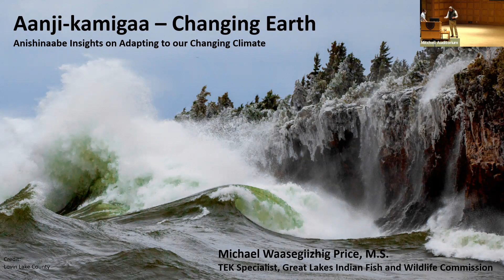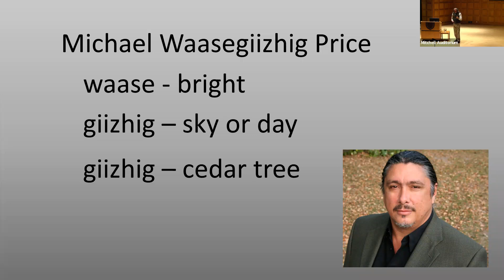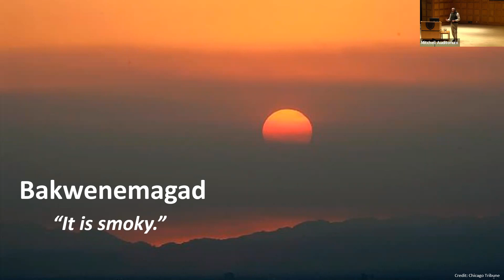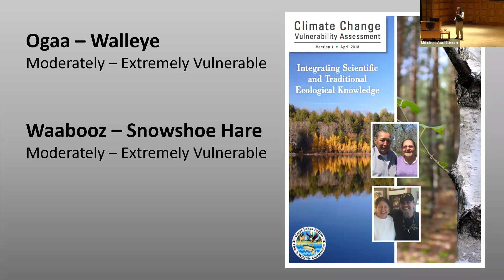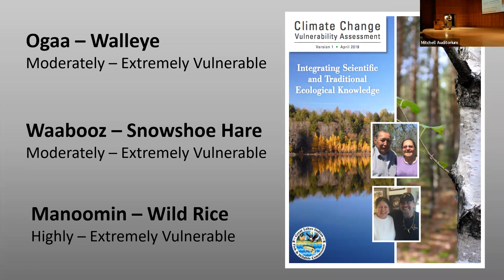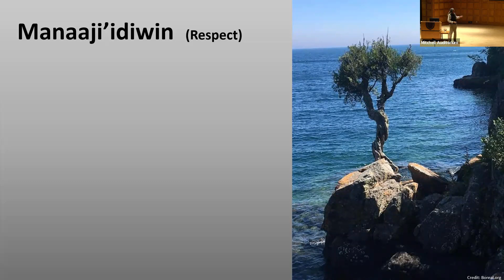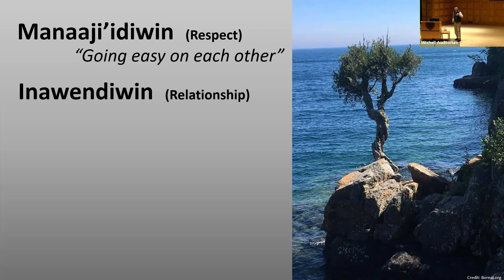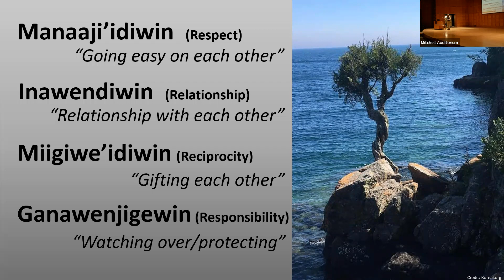Aanji-Kamigaa—Changing Earth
Anishinaabe Insights on Adapting With our Changing Climate

As our changing climate impacts patterns and relationships throughout the world, how can we respond in ways that support our personal and planetary wellbeing? Michael’s talk will focus on how Anishinaabe knowledge provides insight and guidance on adapting with Mother Earth's changing climate.

Michael Waasegiizhig Price is the Traditional Ecological Knowledge Specialist at the Great Lakes Indian Fish and Wildlife Commission headquartered in Odanah, WI. He is Anishinaabe and an enrolled member of Wikwemikong First Nations in Canada. His role as TEK Specialist involves integrating Anishinaabe language and cultural perspectives into research methods and resource management to make science more culturally relevant. Michael received his Master of Science in Forestry from the University of Montana and a Bachelor of Art in Biology from Benedictine College in Atchison, KS. He also received his Certificate of Ojibwe Language Instruction from Bemidji State University.